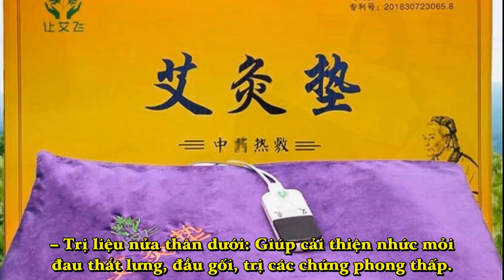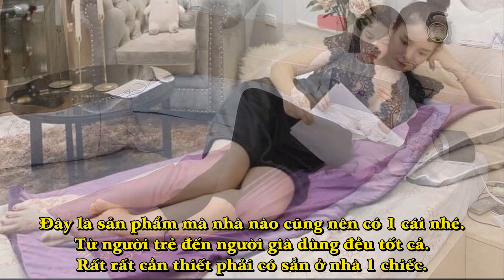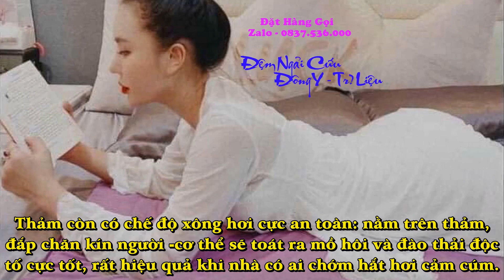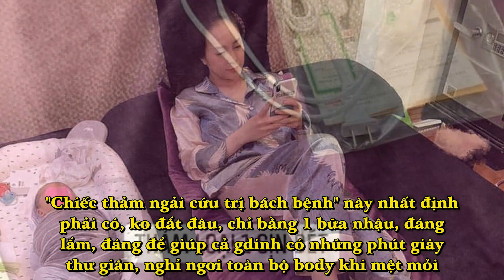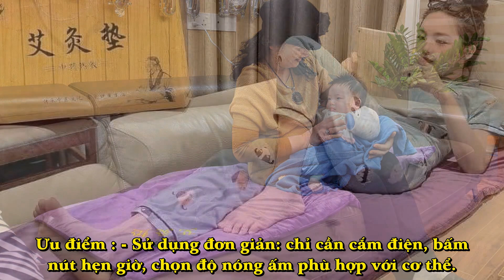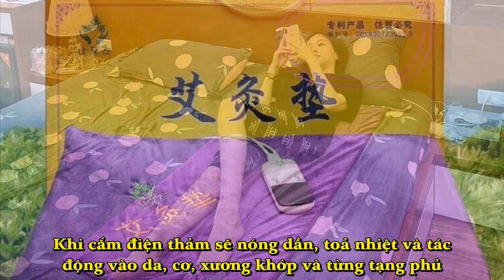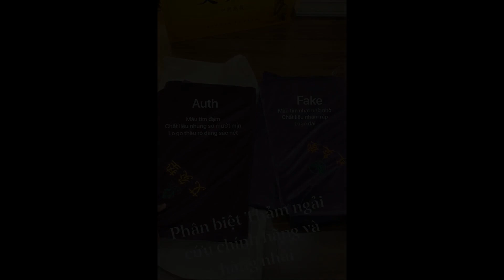Thảm ngải cứu đông y, giảm đau lưng, dưỡng thận, thông kinh lạc,giảm đau xương khớp, giúp thư giãn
Công dụng:
– Trị liệu toàn thân: giúp thông kinh hoạt lạc, khu phong tán hàn.

– Trị liệu vai cổ, cột sống, thắt lưng: Giúp cải thiện viêm bả vai, vấn đề về cột sống, cải thiện chứng đau nhức thắt lưng.

– Trị liệu nửa thân dưới: Giúp cải thiện nhức mỏi thắt lưng, đầu gối, trị các chứng phong thấp.

– Trị liệu cổ vai: Giúp cải thiện đau nhức vai, viêm bả vai, đau nhức đốt sống cổ, giảm trừ mệt mỏi.

– Trị liệu phần chân: Giúp tán hàn trừ thấp, thông kinh lạc.

– Trị liệu vùng lưng: Giúp cải thiện đau nhức lưng, bổ thận khí, giảm nguy cơ thoát vị đĩa đệm
- Sưởi ẩm đặc biệt mùa lạnh ở các tỉnh phía bắc thì sản phẩm vô cùng cần thiết
 Một vài điểm của chiếc thảm này để mọi người cùng tham khảo nhé:
📍 Sử dụng đơn giản: chỉ cần cắm điện, bấm nút hẹn giờ, chọn độ nóng ấm phù hợp với cơ thể.
📍Giúp tăng cường hệ miễn dịch lên gấp vài chục lần - dựa trên cơ chế làm nóng toàn bộ cột sống trong vòng 60p.
📍Là chế độ xông hơi cực an toàn và hiệu quả: nằm trên thảm, đắp chăn kín người -cơ thể sẽ toát rã mồ hôi và đào thải độc tố cực tốt.
📍Giảm ngay tức thì cơn đau cổ - vai - gáy. Dùng thường xuyên sẽ không còn bị những cơn đau cổ vai gáy hành hạ.
📍Giảm ngay các triệu chứng đau đầu, đau mỏi xương khớp toàn cơ thể.
📍Chặn đứng bệnh cảm cúm, viêm mũi họng ngay khi chớm bị.
Đặc biệt là chị e sau sinh bị đau lưng hành hạ ý. Thì k thể thiếu được e này đâu.

Và cuối cùng, sản phẩm xứng đáng để làm quà biếu bố mẹ và dành tặng cho chính gia đình mình